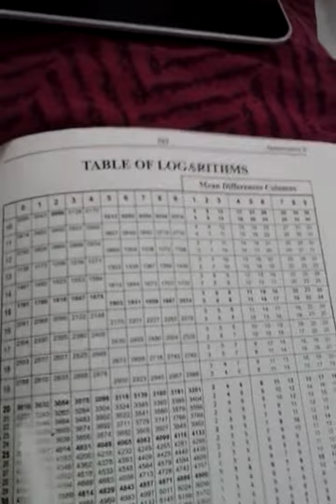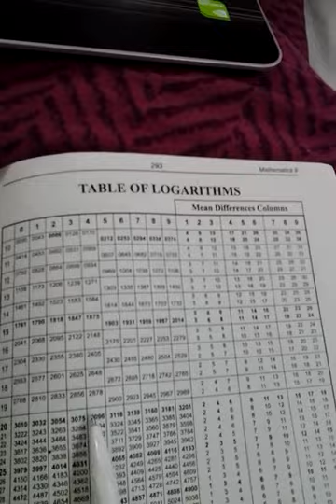Ex 3.4 Q.1 part vi Ch 3 Logarithms maths for 9th